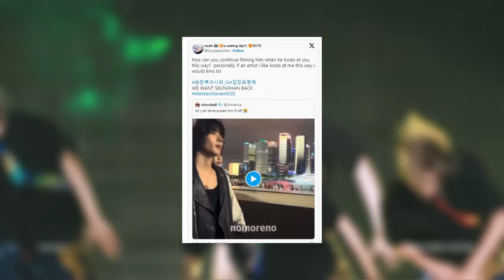RIIZE’s Anton “Pissed Off” As Fans Stalk The Group and Fight Bodyguards